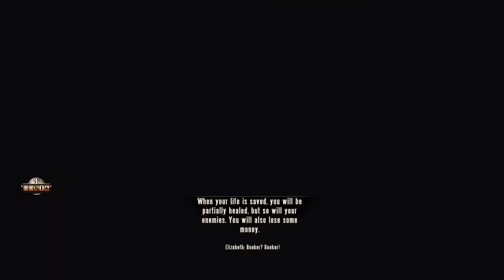BioShock Infinite Playthrough #33